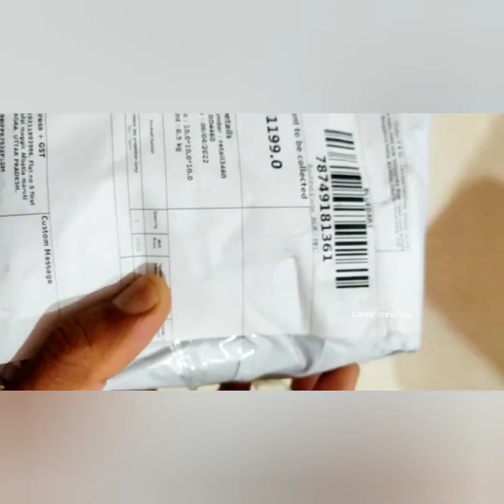Dream Rotating Projection star master LED light review | Star and moon night lamp